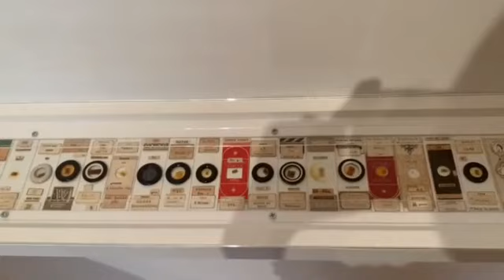アーティスト・トーク「長沢明展 オワリノナイフーケイ」vol.5《本からの昆虫採集》/Artist Talk vol.5 from Exhibition Akira Nagasawa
横須賀美術館で開催した「長沢明展　オワリノナイフーケイ」の会期中に、新型コロナウイルス感染防止のためイベントは中止になり、急遽作家本人が無観客で作品解説をいたしました。第5弾は《本からの昆虫採集》(1999年)です。
（この動画は2020年2月29日(土)に撮影したものです。）

長沢明展　オワリノナイフーケイ　2020年2月8日(土）～4月12日(日)

※横須賀美術館は、新型コロナウイルス感染防止のため3月4日（水）から臨時休館としています。最新の情報は、当館ウェブサイトをご覧ください。